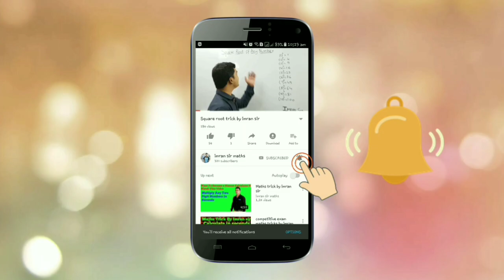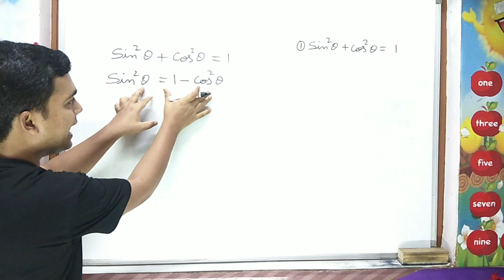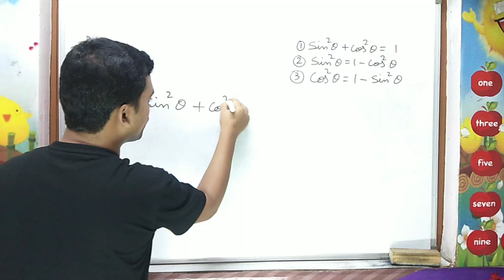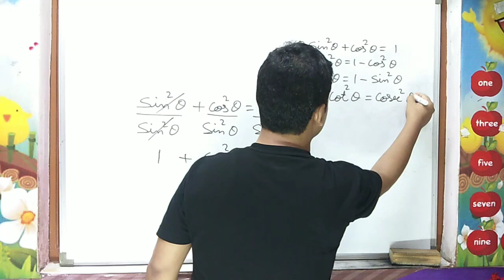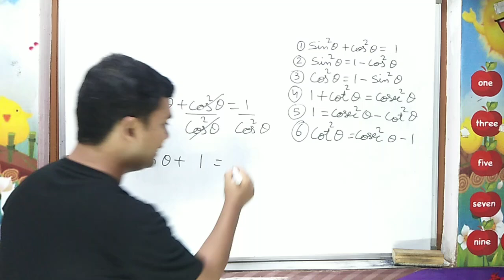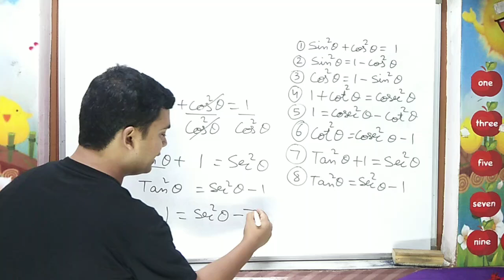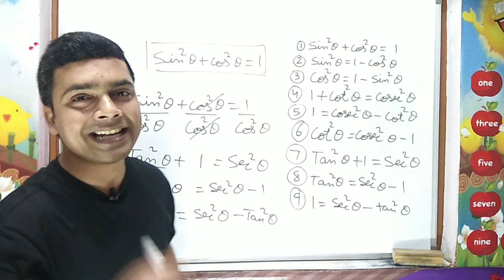Trigonometric identities | trick to remember trigonometric identities | Trigonometry by imran sir